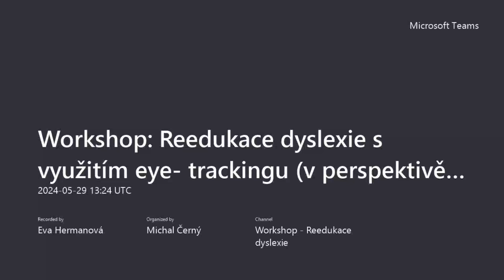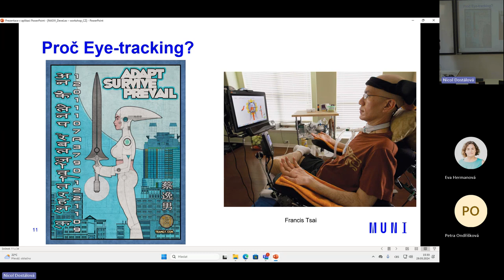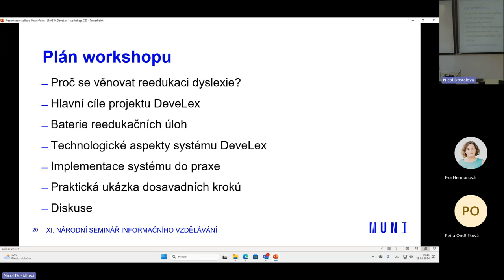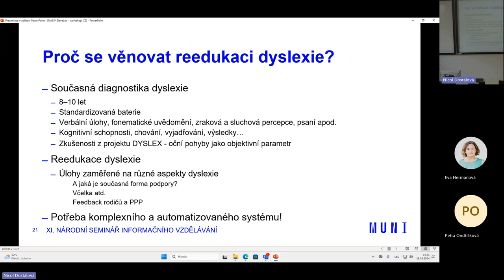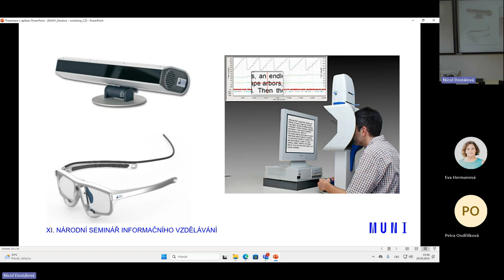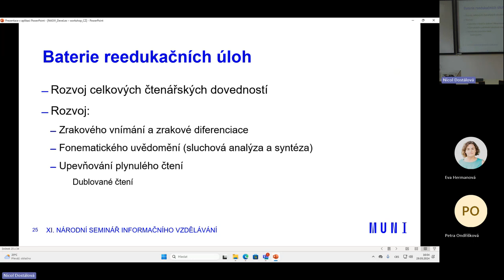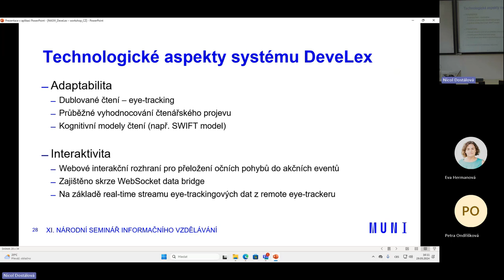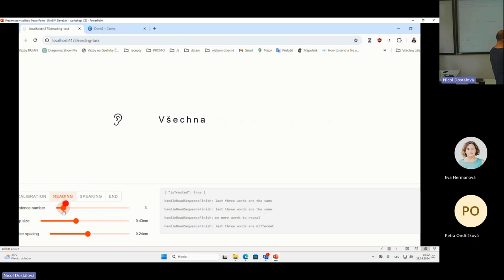Workshop: Reedukace dyslexie s využitím eye-trackingu (komplexní reedukační systém DeveLex)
Hlavním cílem workshopu je představit koncepci komplexního systému DeveLex, který je zaměřen na intervenci dyslexie založenou na třech klíčových parametrech: adaptabilitě, škálovatelnosti a interaktivitě systému pro podporu dyslektického čtení s ohledem na potřeby a variabilitu pokroku ve čtení u dyslektických dětí ve věku cca 10 let. Systém DeveLex bude posléze implementován do knihoven a v rámci workshopu bude realizována i diskuse s odbornou veřejností (učícími knihovníky).

Workshopem provází Mgr. Bc. Nicol Dostálová.